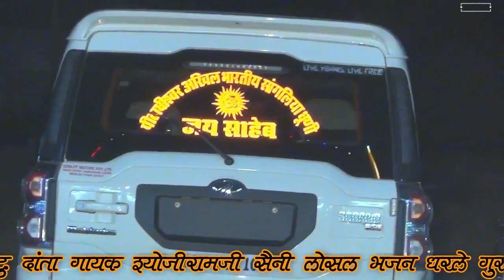प्रोग्राम राजगुरु होटल बड़ी छापरी टोलप्लाजा के पास डीडवाना RSS DANTA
श्योजीरामजी सैनी लोसल  भजन धरले गुरु मूर्ति का ध्यान प्रोग्राम  राजगुरु होटल  बड़ी छापरी टोलप्लाजा के पास डीडवाना     RSS DANTA REC 2019